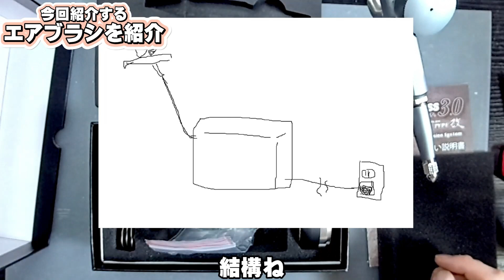【海外で人気の手法】色鉛筆画にエアブラシ使う人が急増中！進化した充電式エアブラシ完全解説【aurochs】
充電式エアブラシでこんなに風圧があって音も静かさにも驚きです！
aurochs さんの今回紹介したエアブラシ

【動画目次】
00:00 オープニング
00:50 エアブラシって何？（初心者向け）
02:20 エアブラシをイラストに使用した作例
03:17 エアブラシのメリットデメリット
04:21 エアブラシの紹介
07:25 イラストに使うカラー紹介
08:42 エアブラシを使ってみる
09:32 使ってみた感想

イラストで使うカラー顔料↓
ホルベインアクリリックカラーセット↓

ホルベインアクリリックカラー単品↓

クレオス水性ホビーカラーうすめ液↓

マスキングシート↓

－－－－－－－主の使用画材↓－－－－－－－－
カリスマカラー↓

白ペンデコレーゼ↓

前まで使ってた紙↓

現在使ってる紙↓

バンコの鉄筆↓

両面鉄筆↓

マイクロセラブレード↓

プッシュ式鉛筆延長ホルダー↓

MONO消しゴムペンシルタイプ丸型↓

ホルベイン マスキングインク

充電式 エアブラシ エアロクロス ver.3.0 トリガータイプ改 DXパック ガンメタリック
画材紹介
エアブラシ充電式コードレス
コンプレッサー
オーロックス